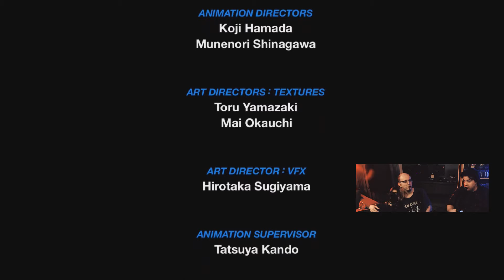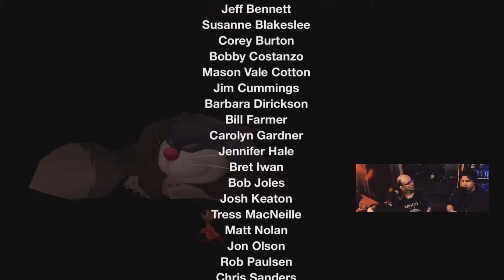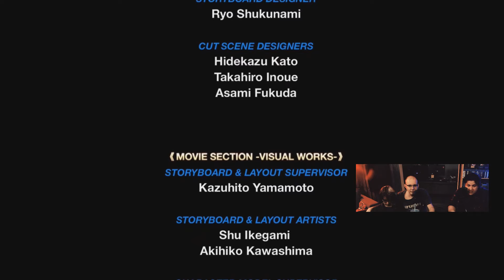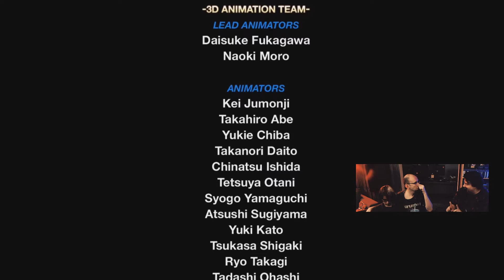Kingdom Hearts: Birth By Sleep | Parte 6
André termina a campanha do Ventus em Kingdom Hearts: Birth By Sleep..